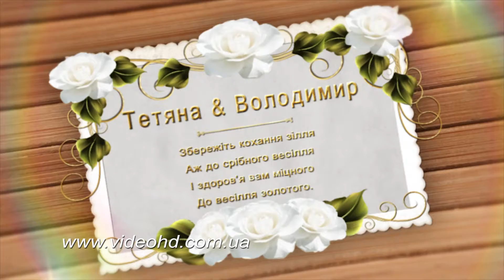Вступ до весілля проект «Спогади про весілля» / Свадьба Чуднов / Відеозйомка Чуднів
↓Більше, корисного нижче! ↓
Вітаю Вас на моєму каналі!
ஜ═══ஜ۩ Відеозйомка ۩ஜ═══ஜ
Відеограф Олег - Спогади безцінні...
📱 viber / whatsapp / telegram
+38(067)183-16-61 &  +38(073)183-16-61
★★★Офіційні сайти★★★
Тисні на палець вгору! =)
Слідкуйте за каналом! Дякую!
Залишай свою думку у коментарях!